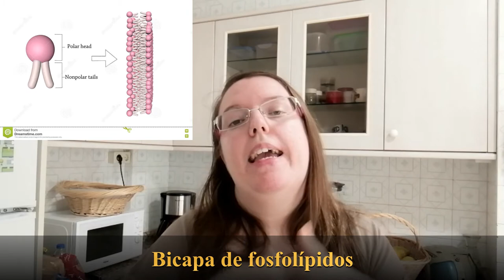Receita #22: Camareir@! Unha de callos por esas festas que non se celebrarán. Forza verbeneiros!!!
Pois aquí estamos cun novo vídeo para o "Cociñando ConCiencia", neste caso afondando na ciencia que hai na elaboración dun dos pratos/tapas máis recoñecidos da nosa gastronomía popular galega: os callos.

Vídeo extenso (coma non podía ser), con algún que outro erro técnico (a desincronización de play-back do prólogo, dóeme ata a min, mais é o que é) e máis linguístico (pero o que máis doe e que o túa capacidade de análise leve a que visionando o vídeo varias veces pase MÉDULA ESPINAL como sustituta de MÉDULA ÓSEA), que xa forma parte da idiosincracia desta canle. Chegará o día (cando veña o meteorito este dos filmes, que acabará coa extinción da humanidade) que subirei un vídeo case rozando a perfección. Mil perdóns por todas as consecuencias que poida ocasionar o visionado (se vos quedados cos conceptos eu xa máis que satisfeita).

Repasamos moita cousa: anatomía, tecnoloxía alimentaria, biotecnoloxía, saúde animal, seguridade alimentaria, nutrición, química e un pouco de cultura gastronómica... Que máis e pode pedir? Acho que pouco (humildade, who?). Pois iso, que comades os callos con moita ciencia, xa sabedes.

Mil grazas polo apoio e por chegar ata aquí! Espero que vos guste!

Vémonos no seguinte, sexa cando sexa!

Deica logo!

Explicación sobre o tema dos SANDACH e o tutano (sería categoría 3?!?!)

Pd. A música da introducción chámase "Non chas quero", canción pertencente ó disco "Arroutada pantogalaica" (1991), de "Os diplomáticos de Monte Alto", con producción de Fundación Resentidos (Fontes